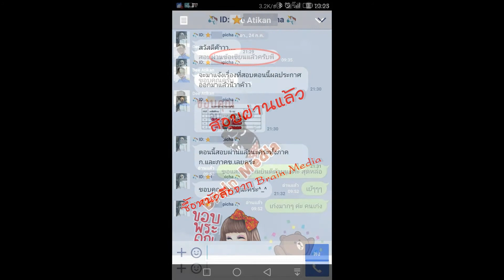Loadแนวข้อสอบ เศรษฐกร สำนักงานเศรษฐกิจการคลัง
- ความรู้เกี่ยวกับสำนักงานเศรษฐกิจการคลัง
- ความรู้เกี่ยวกับการค้าระหว่างประเทศ
- ความรู้ทั่วไปเกี่ยวกับการเงินการคลัง
- เศรษฐกิจการเงิน การคำนวณ GDP
- แนวข้อสอบความรู้เกี่ยวกับการเงินและการงานคลัง
- แนวข้อสอบระบบการบริหารการเงินการคลังภาครัฐแบบอิเล็กทรอนิกส์ GFMIS
- แนวข้อสอบหลักการและนโยบายบัญชี สำหรับหน่วยงานภาครัฐ
- ความรู้เบื้องต้นเกี่ยวกับวิชาเศรษฐศาสตร์
- แนวข้อสอบ เศรษฐศาสตร์จุลภาคและมหาภาค
- แนวข้อสอบเก่าเศรษฐกร
- แนวข้อสอบความรู้เกี่ยวกับการค้าต่างประเทศ
- สรุปสาระสำคัญของประชาคมอาเซียน